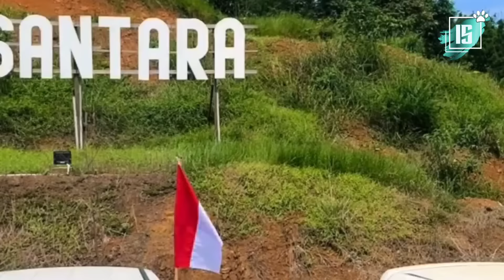IKN HARI INI‼️KOTA IMPIAN MASA DEPAN, JOKOWI MULAI PINDAH KE IKN 10 SEPTEMBER HINGGA AKHIR JABATAN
Ibu kota nusantara
Ikn terbaru ikn terkini
Kepindahan presiden Jokowi ke ikn tgl 10 September hingga akhir masa jabatan